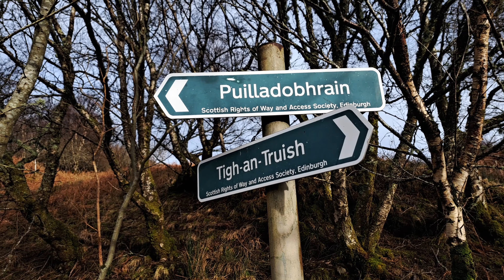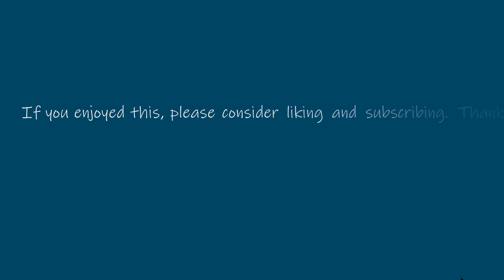Puilladobhrain - the most popular anchorage on the West coast of Scotland?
When we last tried to anchor in Puilladobhrain it was packed, and so the best way for us to visit is on foot in the winter, when we virtually have the place to ourselves!